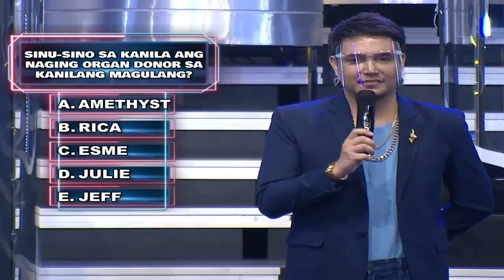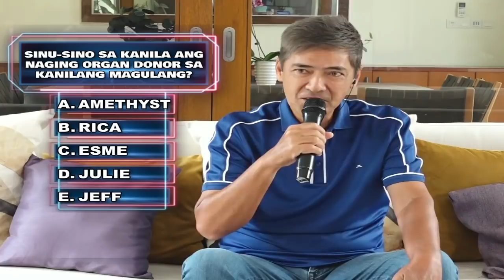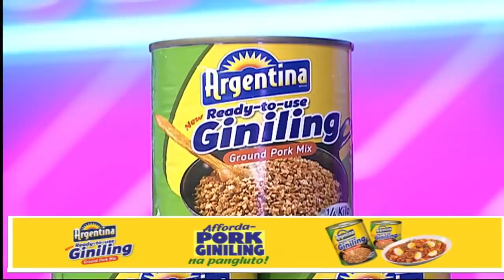Recipient ng MATA MULA sa PAMANGKIN ni BOSSING (si Miko Sotto ang Donor)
Nakaka-inspire! Recipient ng mata mula sa Pamangkin ni bossing na si Miko Sotto, mapapanood sa episode ngayon sa Bawal Judgmental sa Eat Bulaga. Ano kaya ang magiging reaction ng recipient at ni bossing sa episode ngayon? Ano rin ang masasabi niyo sa pangyayari na ito? I-comment mo lang dito!

Due to continued Community Quarantine guidelines amidst COVID-19 pandemic, live studio audience reservation is suspended.